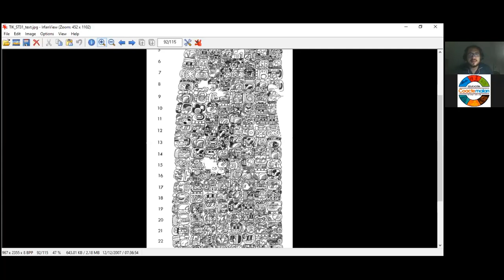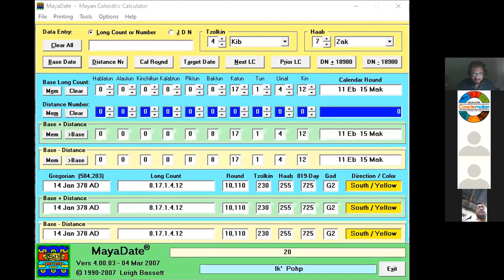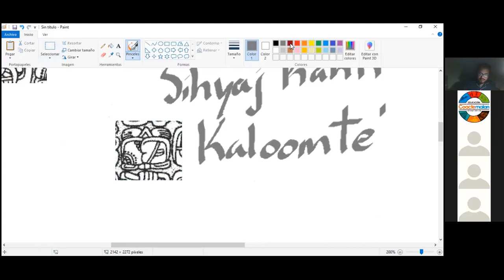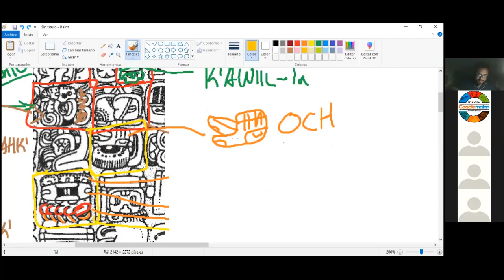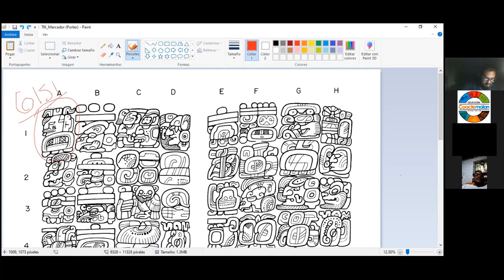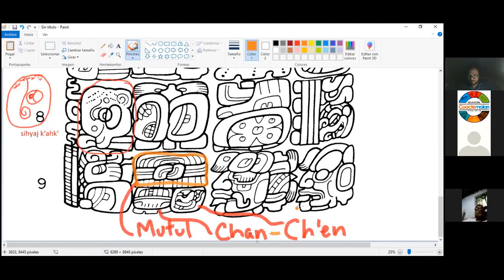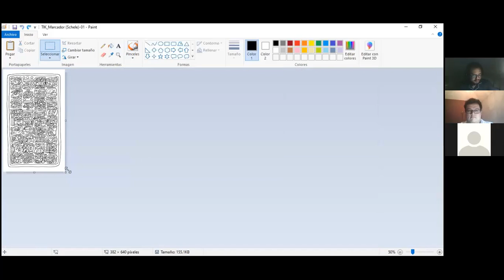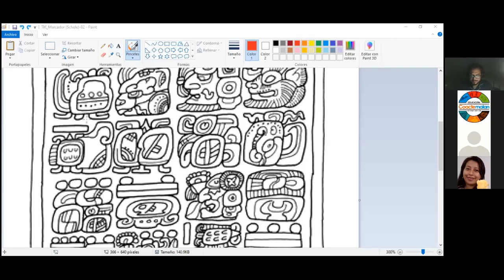Tikal Clásico Temprano III - Historia y Epigrafía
En esta serie, aprenderemos un poco de Historia en el Periodo  Clásico Temprano (250-600 d.C) de uno de los sitios más grandes y emblemáticos de la cultura maya, que junto a Calakmul de Campeche, dominaron el área maya durante gran parte del periodo clásico (250-900 d.C). Alejandro en esta conferencia nos relata acerca de la historia temprana de Yax Mutul (Tikal) los gobernantes, monumentos y eventos importantes ocurridos, en el Clásico Temprano, como la llegada de extranjeros provenientes de Teotihuacan (378 d.C), para conquistar muchos sitios de las tierras bajas mayas, entre ellos Tikal.
A partir de este momento, Tikal creció de tal manera, que llego a dominar gran parte de las tierras bajas mayas.
Conferencias realizadas por el arqueólogo y epigrafista Alejandro Garay que se realizo a través del grupo de Facebook: Epigrafía Maya.

Créditos: Alejandro Garay

Enlaces para la Serie de vídeos: "Tikal durante el Clásico Temprano"

Enlaces para el resto de vídeos de la Serie "Tikal en el Clásico Tardío"